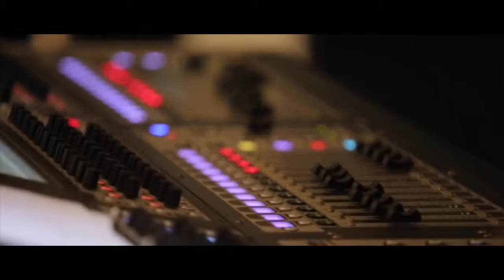Tarsem Jassar Live Shhow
Friends Entertainment Phagwara India (PB)
Present by Pardeep Rai
Live. By : Friends Entertainment
Director : Pardeep Rai
Art Director: Surjeet Kumar
Cont For : Live Shows,Party,Music Event,
Adress : Friends Entertainment GT Raod Chachoki
Ward No 31 Phagwara Pin:144401 Punjab (India)
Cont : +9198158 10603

Content Copyright By Friends Entertainment

Any FAMILY, BUSINESS, POLITICAL, RELIGIOUS & SPORTS event such as Kabbadi, Football, Cricket can be webcasted live on. The Events are available to audiences worldwide.

Marriage Ceremony!!!